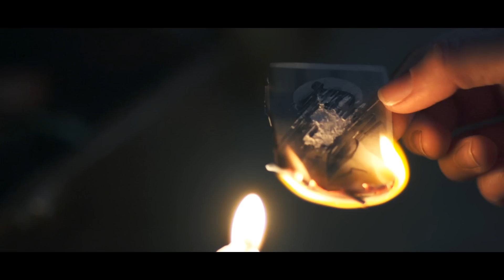VANITY - FRACTURED [OFFICIAL MUSIC VIDEO]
Fractured Lyrics:

I've heard it all before, It's time your out the door
I hate what I've become, you've turned me f**king numb.
Your faces two sided, your road has been paved
you live with your scars for the rest of your bitter days
Before too long you will realise, that you've made a mistake
and not even your friends will drink at your wake.
My personality split, separating night from day
and with these voices my soul is to take.

The sound of your heartbeat makes me feel f**king sick.

Why can't you listen I have had enough
you need to walk away so i can live my life

My conscience follows me and makes me who I need to be.
I would swallow my guilt from all the blood that I spilt,
But there's no way to tell if I'm still destined for hell.
I'v got a damaged mind and a shattered skull,
leading a fractured life trying to become whole.

When I slip into my own head, becoming sick and claustrophobic. Trapped by the thoughts that freed my mind,
Silence carrying darkness that makes me deaf and blind.

I clutch at my throat desperate to breath.
but nothing works, unless I believe.
and with these voices *these voices* my soul is to take.

I lost grip like sand through my fingers,
and I hate to admit the pain still lingers.

Soon you will find me, gazing into light,
I just need you here and I cant help myself.
Why cant you *I need you here*
Pull me through *can't help myself*

I miss you so much, why cant I have you back.
I miss you so much, I want you back.
I miss you so much, never want you back.
Despise you so much, stabbed in the back.